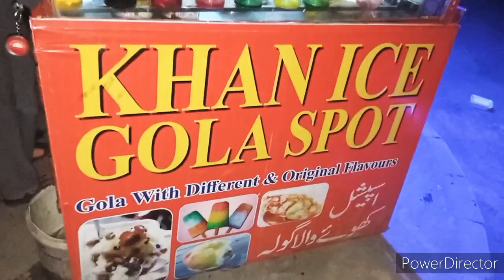My 3rd vlog ❤️ Hammad ne dia mujhe surprise ❤️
Do follow on my Instagram